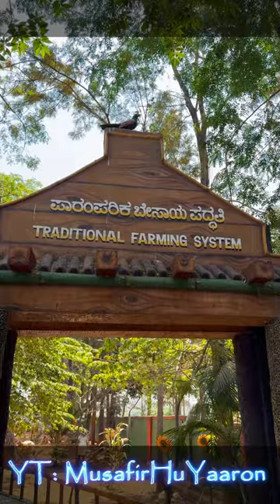Traditional farming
Location: Rangoli Garden, Rachenahalli, Jakkuru, Bengaluru

Opening times
All Days: 09:00 AM - 06:00 PM, Including Holidays

About Rangoli Garden
Rangoli Garden bring to you an authentic village life experience by restoring the rich cultural heritage in all its forms and natural splendor. Situated in jakkur , Rangoli Garden is a fascinating and close-to-realistic sculptural journey into the economy, food habits, cultural traditions, religious events, recreations, and living conditions of Karnataka. Rangoli Garden also has innumerable paintings, pictures, visuals, and eco-parks, all envisioned and crafted artistically by exceptionally skilled people. Today, break free from the hustle and bustle of the city. Come, explore, live, and witness the exuberant village life experience like no other.
As time went by, in the rush of modern living, greater extents of the human population moved into the cities and towns to progress. But have you ever wondered what it would be like to go back to your roots? What it would be like to have a classic village experience?
Turning art villages into historical places and acquainting our youth with rural India and its age-old traditions, developing art villages into the finest tourist destinations, and promoting the heritage practices and traditions of common people.
Bringing back Karnataka's entire culture, traditions, heritage, and history under one roof and enhancing the holiday experience by encouraging guests to discover and explore Karnataka.